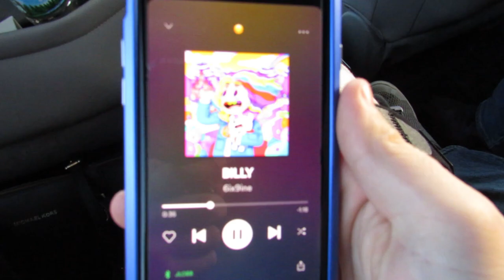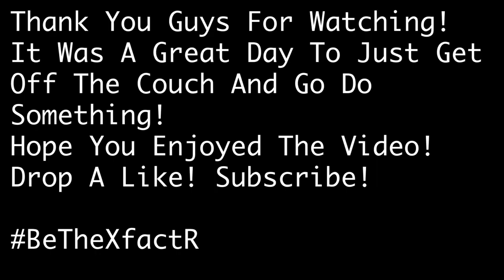INJURY MOTIVATION/ DAY IN A LIFE/ MOVIES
Just Getting Out Of The House Today!
Nice To Get Off The Couch And Move Around!